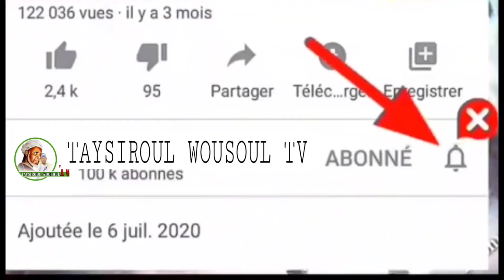Dars Rahikhoul Makhtoume avec Ben Daouda Almaliki شرح الرحيق المختوم مع ابن داود المالكي N°9